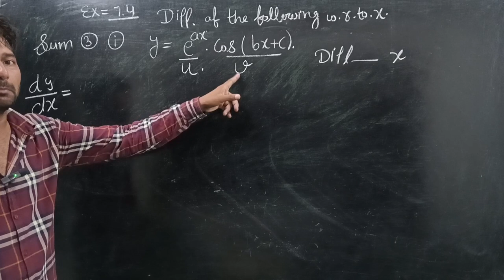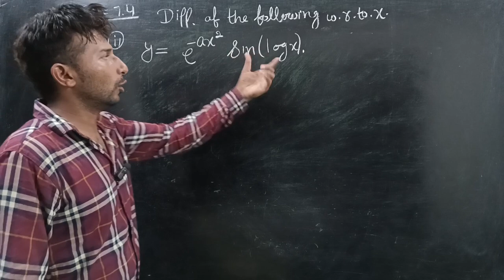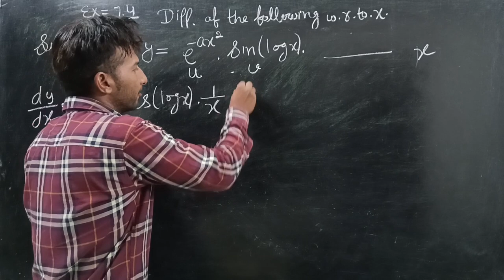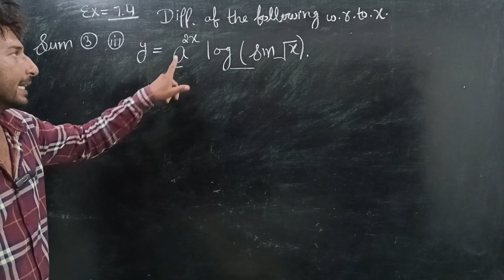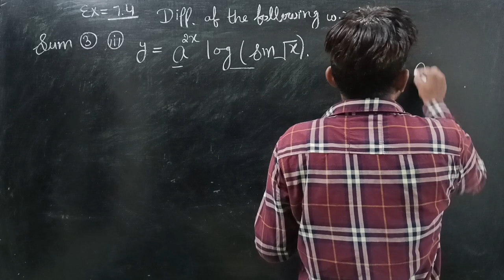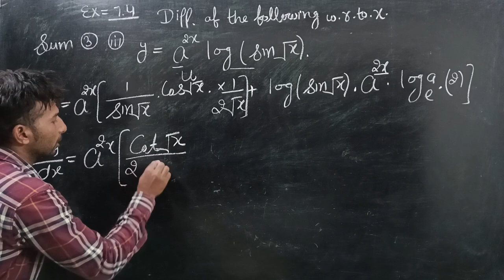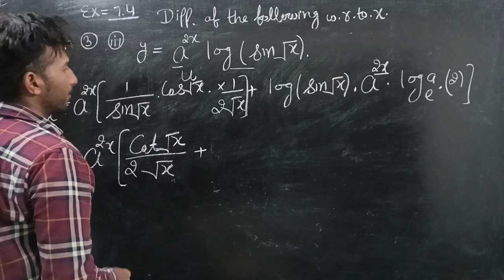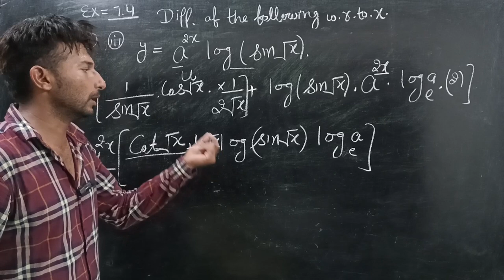class 12th math ex 7.4 sum 3 part (i),(ii)&(iii) elements of math ncert solutions derivatives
class 12th math ex 7.4 sum 3 part (i),(ii)&(iii) elements of math ncert solutions derivatives functions solved